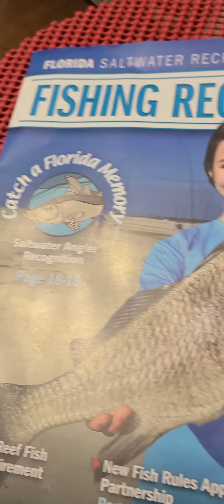⚙ Geared up for Fishing 🎣 Tomorrow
Boynton Inlet!